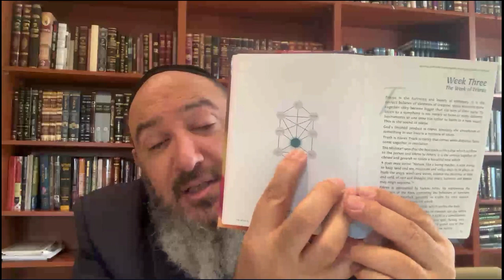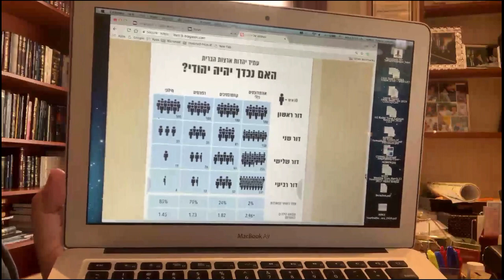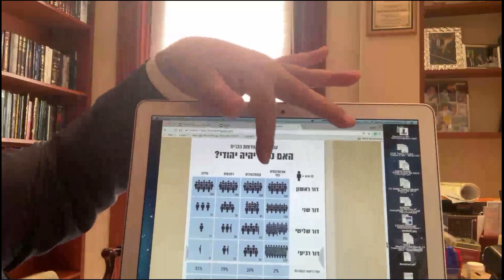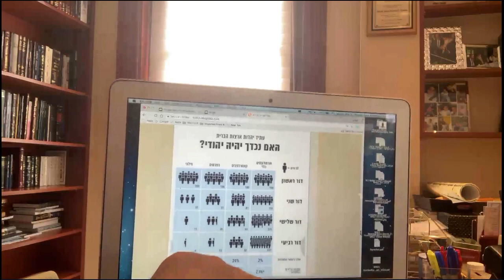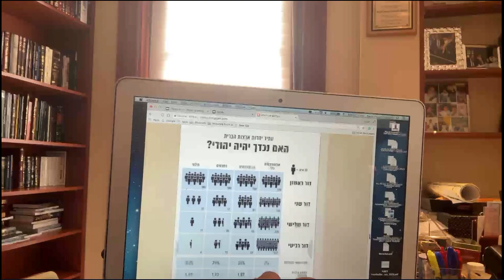Rabbi Yosef Galimidi at Safra Synagogue in Aventura 04:12:2021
The Lighthouse Project presents Satellite Class with Rabbi Yosef Galimidi at Safra Synagogue in Aventura - 04/12/2021 - in memory of Devora Faige bat Shmuel z"l and Menachem Mendel ben Sara Batya z"l(original at iTorah.com)